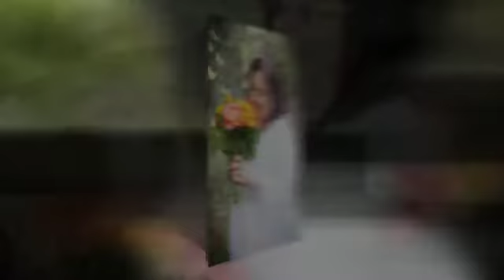Wedding Vow Renewal | Sedona, Arizona by Love My Life Photog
Wedding Vow Renewal | Sedona, Arizona by Love My Life Photography